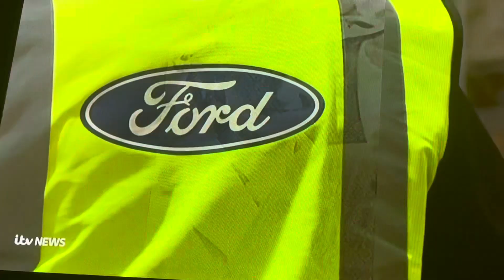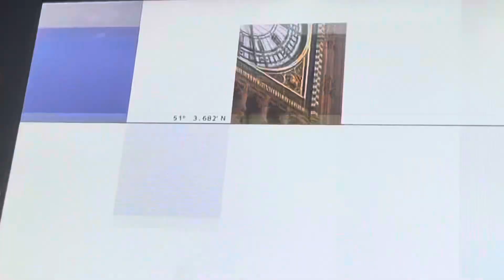ITV Evening News Headlines and intro Wednesday 20th November 2024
Channel Itv1

Time 18:30PM